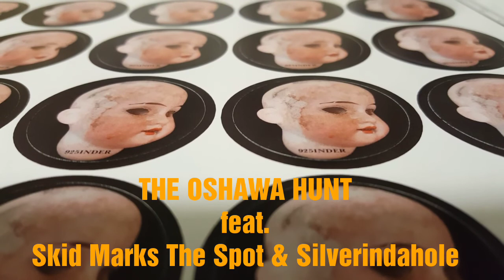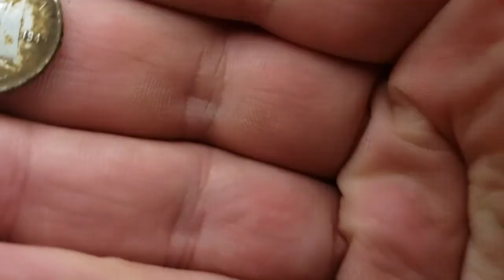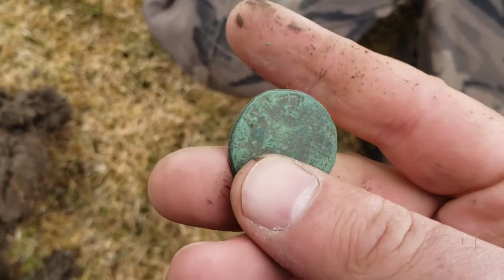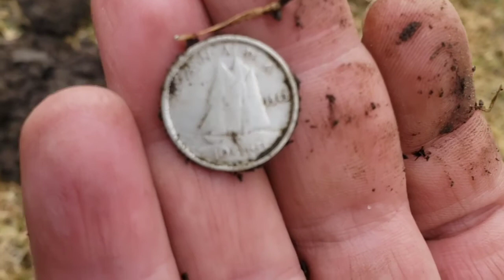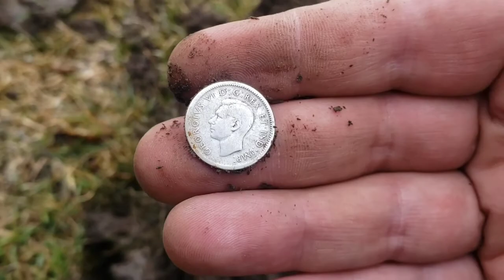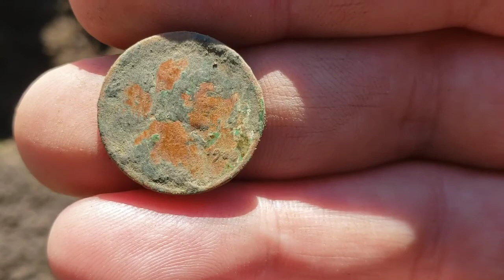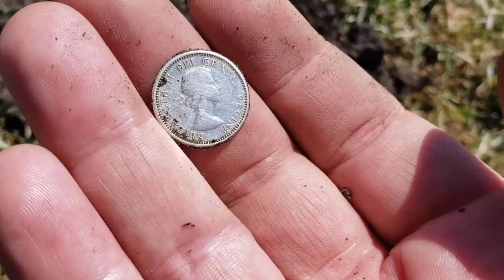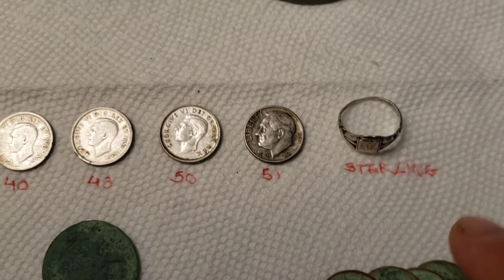THE OSHAWA HUNT feat. Skid Mark's The Spot & Silverindahole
I found a hot spot with silver dimes in an old park. Metal detecting with Minelab Equinox 800